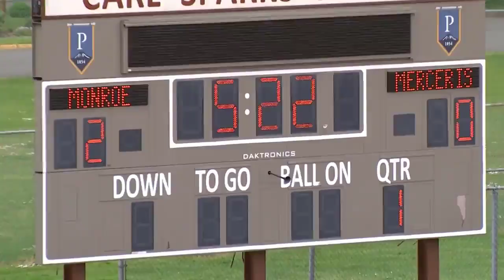Carl Albert vs. Grove - High School Football 2022 Live Stream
STREAMING Today! Oklahoma , Carl Albert Titans vs Grove Ridgerunners - Live Stream
The Grove (OK) varsity football team has a neutral playoff game vs. Carl Albert (Midwest City OK) on Friday November 25 @ 7p.

Carl Albert High School Football
Grove High School Football
Carl Albert v Grove
Carl Albert @ Grove